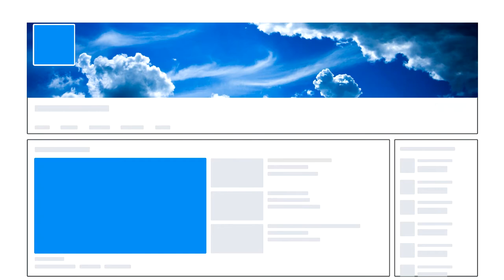Channel Art For Youtube (Blue Pack 1)